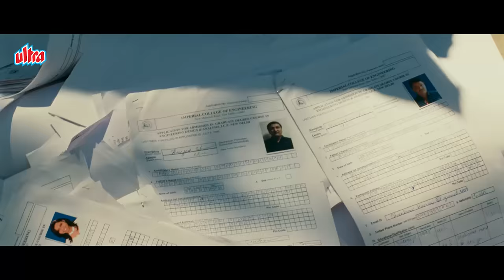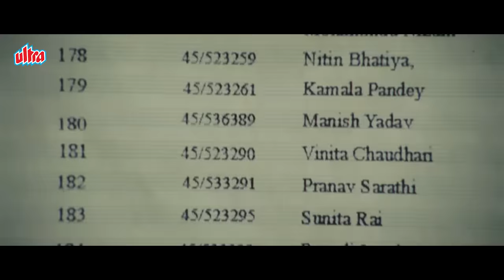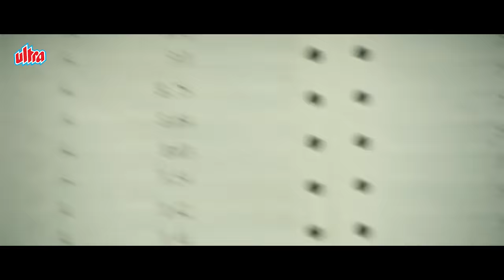बिना पढ़े तुम फर्स्ट कैसे आये ? 3 Idiots Comedy - आमिर खान - बोमन की डबल धमाल कॉमेडी